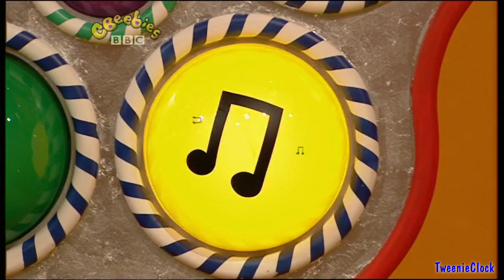Tweenies Songtime - Episode 22 - You Know You Have A Friend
Aired On: 16th May 2010.

Children's show for three- to five-year-olds with live action and animatronics, featuring Bella, Milo, Jake and Fizz. Sing along with the Tweenies to their song, You Know You Have A Friend

Big thanks to 'GalaxyVault2' for this.